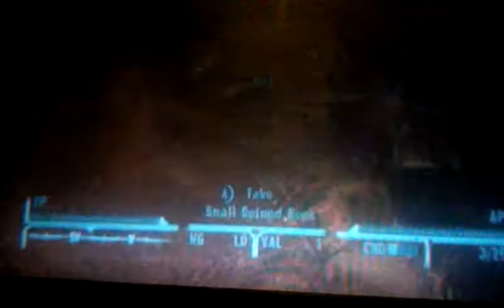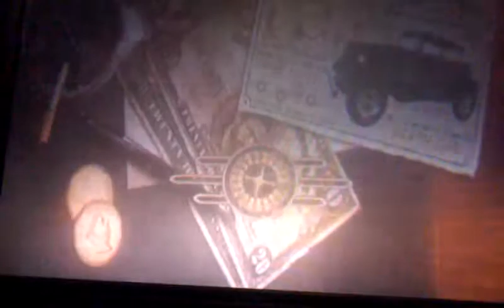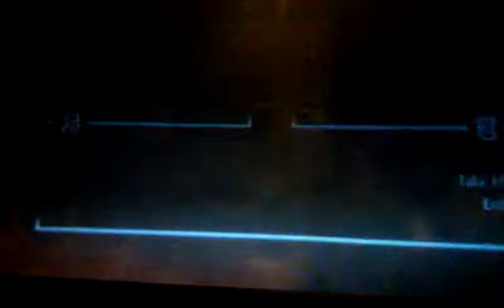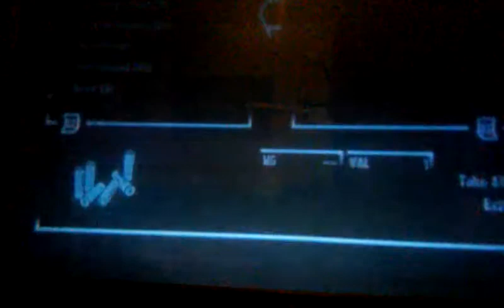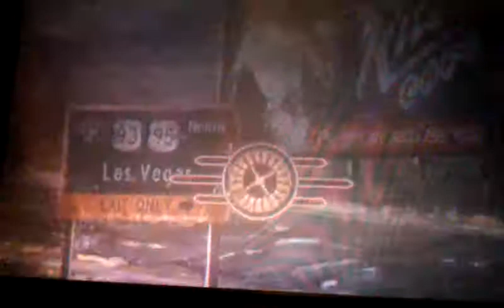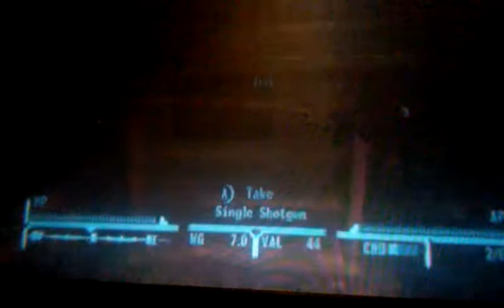Fallout New Vegas #2